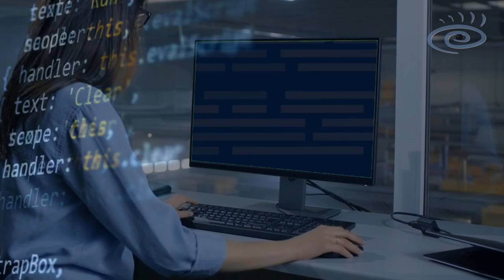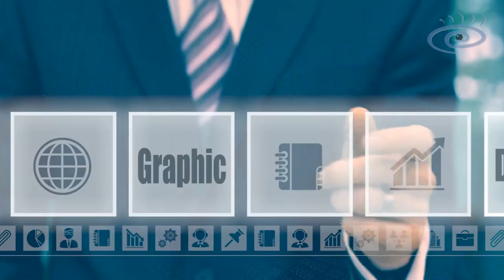Application and development. Intro movie Medialook Company | Promotional video for business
Software Applications Development. Introductory film for Medialook. Music and editing by Medialook Studio [1080p HD].
The promotional film is today an indispensable part of any communication strategy, whatever your sector.

Increase your brand awareness and dedication to your brand through a promotional film.

All audio content in this video is the exclusive property of the original recorder and its use is not intended to infringe copyright laws.